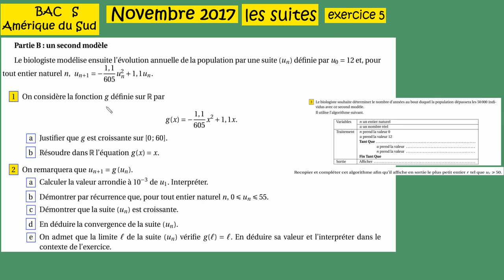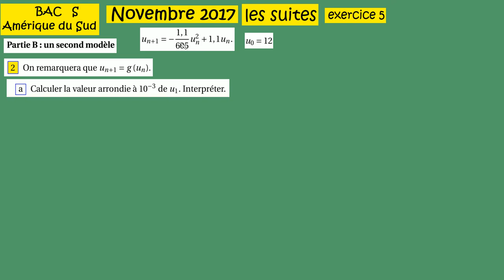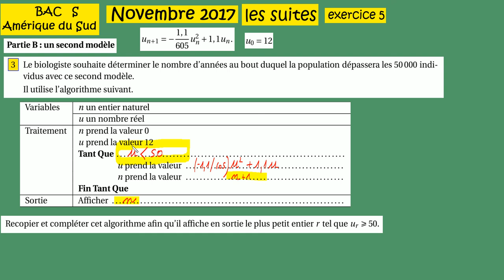Les suites BAC S amérique Sud nov 2017 Ex 5 partie B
Les suites- BAC S-amérique Sud nov 2017  - Ex 5 partie B suite et fonction